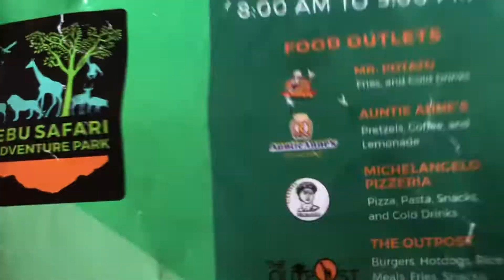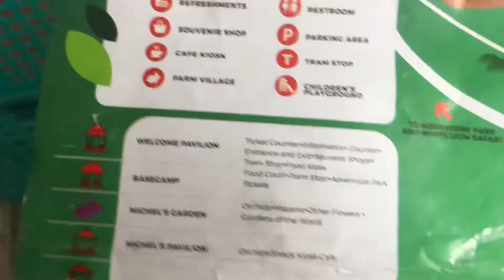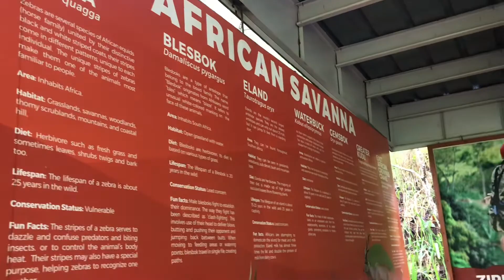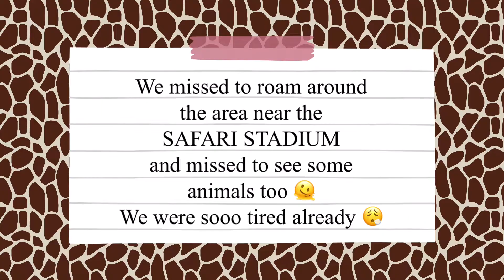Cebu Safari | Di kinaya ang 170-hectares!